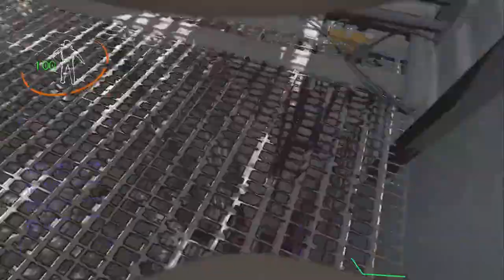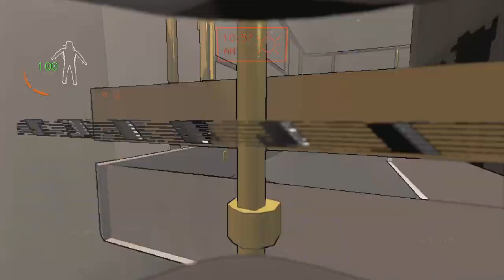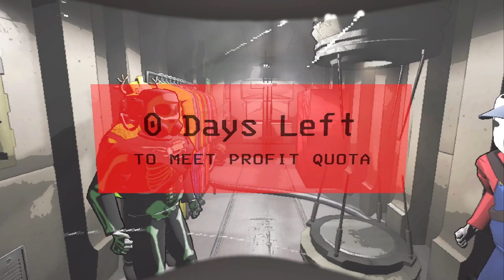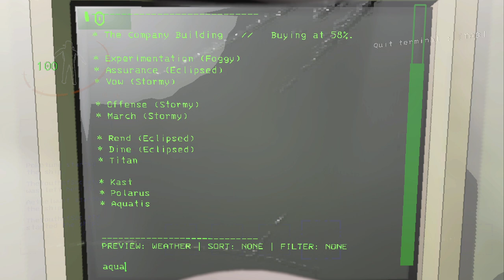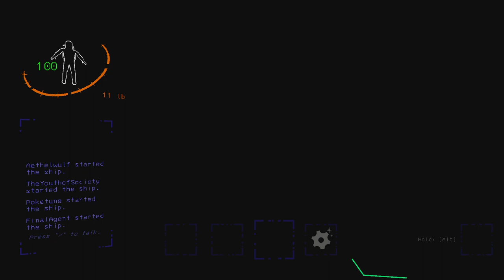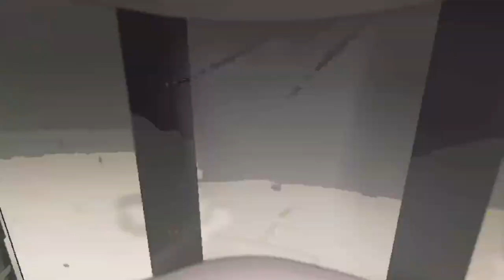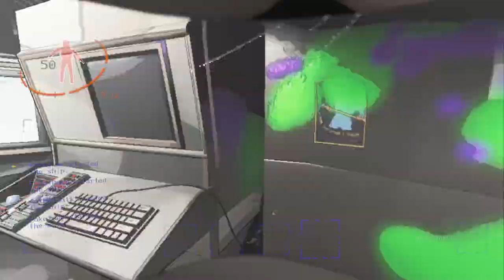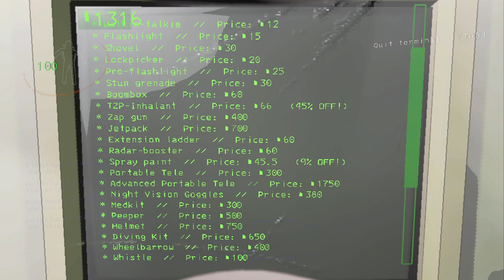Don't jest with the Jester (with friends) | Lethal Company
But there was no Jester to jest with -- Watch live